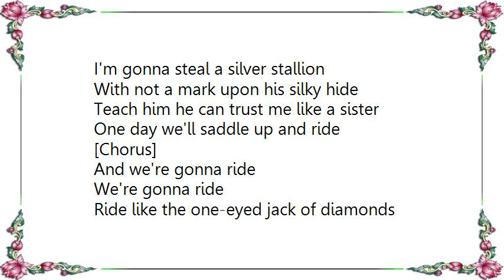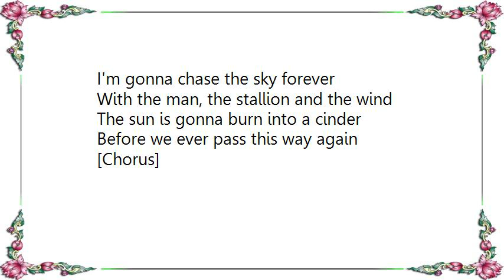Cat Power - Silver Stallion Lyrics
[Lyrics Cat Power - Silver Stallion]
I'm gonna steal a silver stallion
With not a mark upon his silky hide
Teach him he can trust me like a sister
One day we'll saddle up and ride

[Chorus]
And we're gonna ride
We're gonna ride
Ride like the one-eyed jack of diamonds
With the Devil close behind
We're gonna ride
We're gonna ride...

I'm gonna find me a reckless man
Razor blades and ice in his eyes
Just a touch of sadness in his fingers
Thunder and lightning in his thighs

[Chorus]

I'm gonna chase the sky forever
With the man, the stallion and the wind
The sun is gonna burn into a cinder
Before we ever pass this way again

[Chorus]